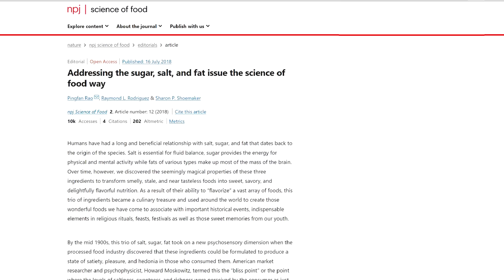Rainbow Six Extraction | Expertly Crafted Tedium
Ubisoft once again reinforces its position as a world leader in low effort, asset flipped video games. At this point I would not be surprised if they released a game that was just an in-game shop and a VOIP lobby, where players could squeal with joy and discuss the latest cosmetic outfits. There I go again, giving them ideas.

Special thanks to Mario J. Martinez, Archangel, Theron, Michael Pearce, Jason T Barnes, Dean McGee, Steve, Alcoholistair, RageDMX47, Hector Salamanca, Corvo Fox-Gray, FatCat1, Anna Lovatt, ATR-42 and all of my Patreon supporters. Their stoic support humbles me.